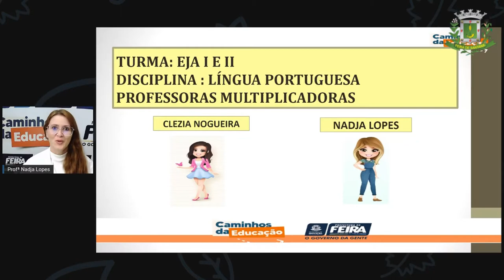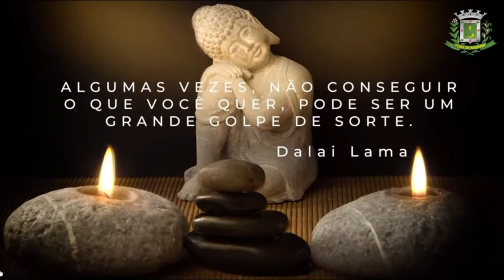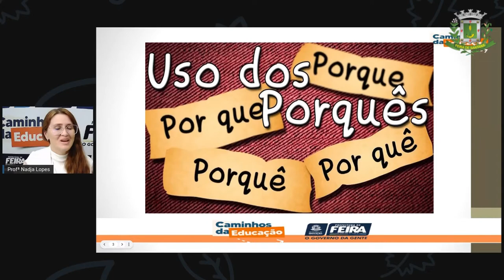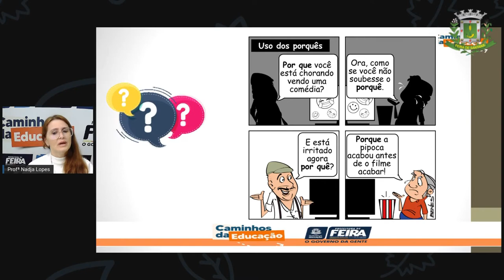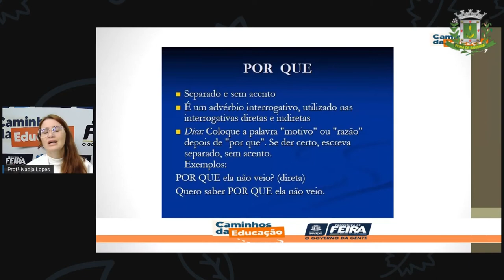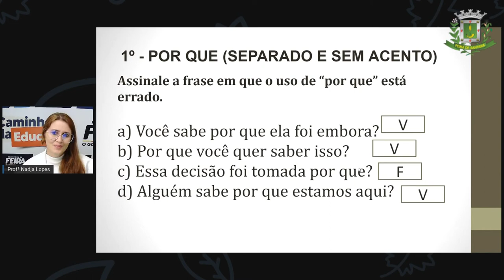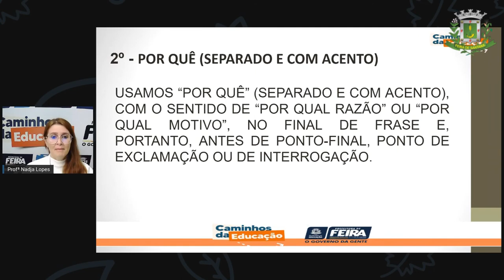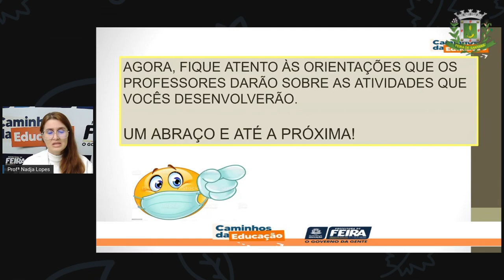1º SEG ESTÁG I E II AULA 40 PORT ORTOGRAFIA ESTUDO DOS PORQUÊS I NADJA